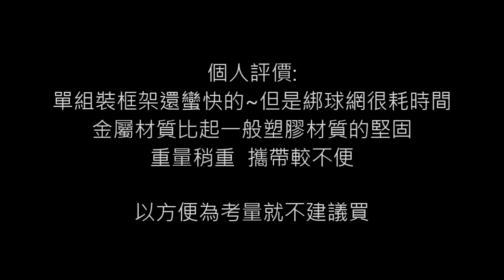組合式足球門開箱&組裝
最近剛好有機會碰到這種球門
自己組看看~順便分享讓大家參考看看
球框是蠻堅固的...但是綁球網挺麻煩的
網路上價格約1000至1500